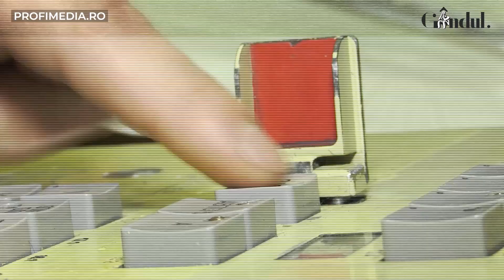Ucigașii tăcuți din adâncuri: Rusia are una din cele mai mari flote de submarine din lume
Rusia are una dintre cele mai importante flote de submarine din lume. Unii analiștii militari plasau Rusia, la nivelul anului 2020, pe locul 3 în lume ca număr al submarinelor cu 64 de unități, după China 74 și respectiv SUA cu 68,  în vreme ce alții considerau că lider mondial detașat este Coreea de Nord cu 84. Există și varianta, neconfirmată, că ar fi chiar a doua putere submarină, la nivelul anului 2022.